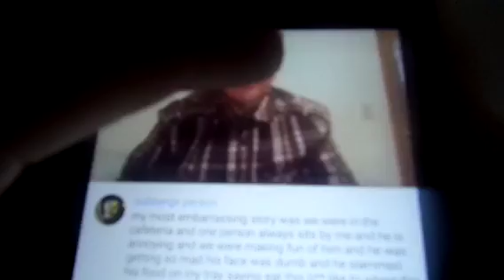Vlogsgiving update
SO EXCITED FOR VLOGSGIVING TO HAPPEN